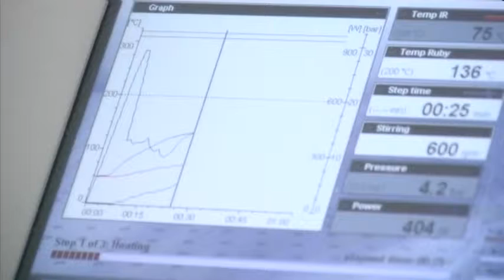Bioenergy Fuel for Transportation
An interesting video from the University of Nottingham that are looking at new ways to develop transportation fuel, through the use of plants as liquid fuels.